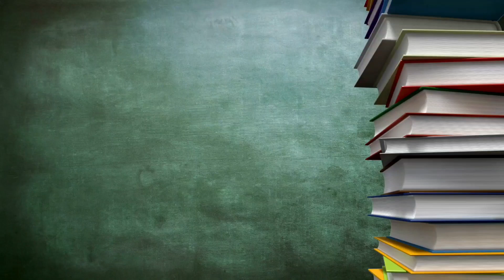ಕೋಟಿ ಕಂಠ ಗಾಯನ ಕಾರ್ಯಕ್ರಮ/28-10-2022/ಸೆಂಟ್ ಮೈಕೆಲ್ ಆಂಗ್ಲ ಶಾಲೆ, ಕನಕಪುರ